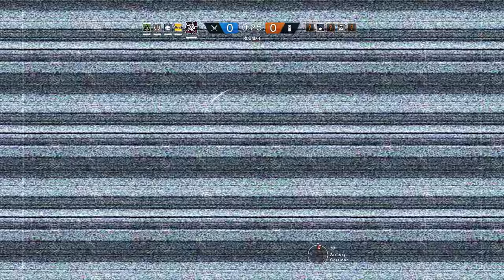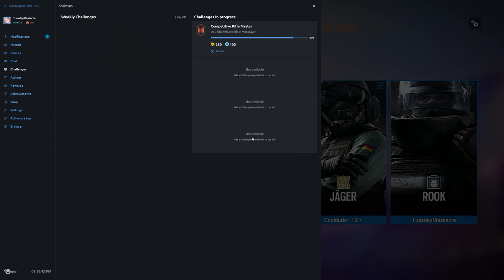Rainbow Six Siege + Part 1112 + Oregon TDM Secure Area + pcgaming crew